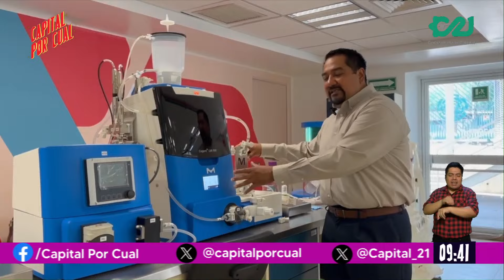La vulgata científica: CINVESTAV estrena laboratorio para el desarrollo de vacunas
¡Buenas noticias para la salud en México! 💉

Verenise Sánchez con el Dr. Gerardo Reséndiz nos habló sobre el laboratorio para el desarrollo de vacunas que Merck y Centro de Investigación y de Estudios Avanzados (CINVESTAV) crearon.

Los detalles en CapitalPorCual con Fernanda Tapia Original y Ciriaco el Charro